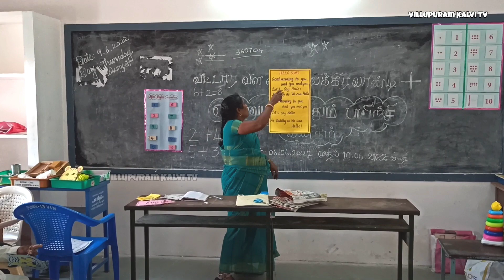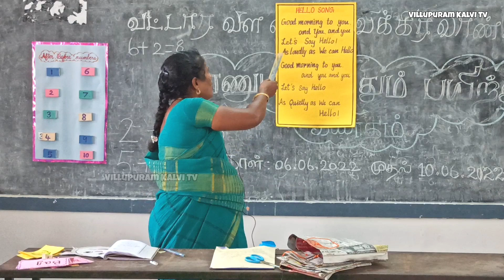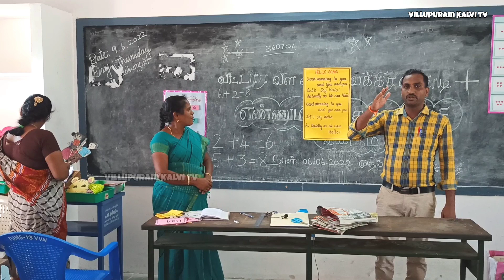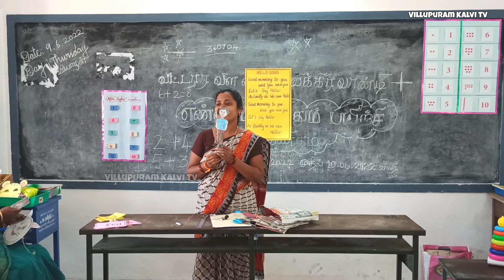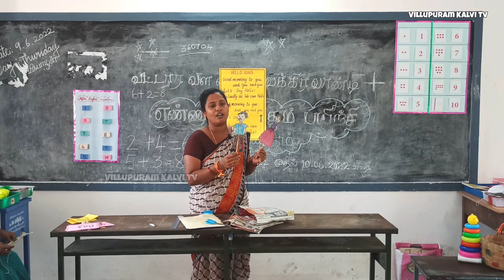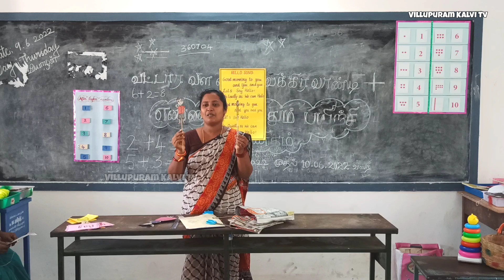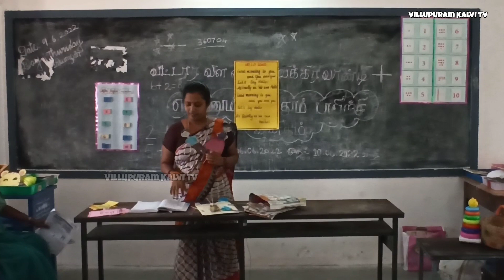Ennum Ezhuthum | English Class | Model Class | Greeting | Introducing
தமிழ்நாடு தொடக்கப்பள்ளிகளில் அறிமுகப்படுத்தப்பட்டுள்ள திட்டமான எண்ணும் எழுத்தும் திட்டத்தின் பயிற்சி வகுப்பு விழுப்புரம் மாவட்டம் விக்கிரவாண்டி ஒன்றியத்தில் நடைபெற்றது.
அப்போது ஆங்கில பாட பயிற்சியில் ஆயத்த செயல்பாடாக ஆங்கிலசெயல்பாட்டு  பாடல் பாடப்பட்டது. தொடர்ந்து தன்னை அறிமுகம் செய்துகொள்ளுதல் தலைப்பில் செயல்பாடு செய்யப்பட்டது.
ஆசிரியர்கள் தங்கள் வகுப்பில் இந்த எளிய ஆயத்த பாடலையும் செயல்பாட்டையும்  மாணவர்களுக்கு கற்றுக்கொடுக்கலாம்.
நன்றி.